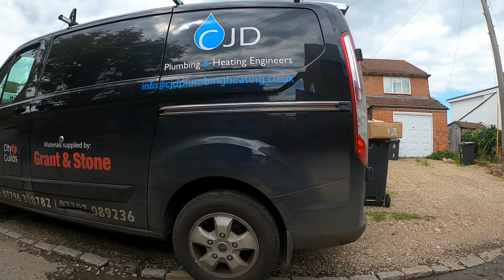Burnham By Bike 2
A side view of a cycle ride from Lent Green and back.